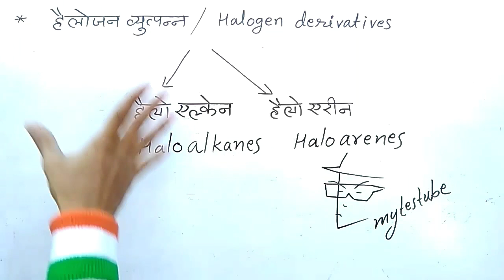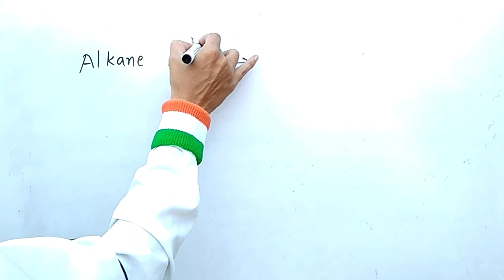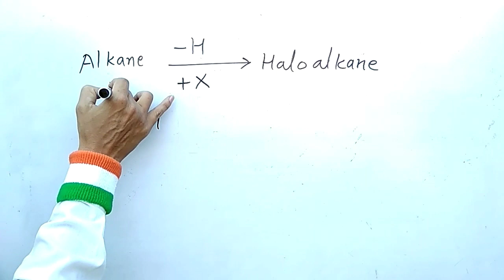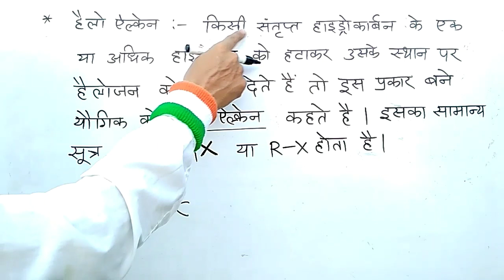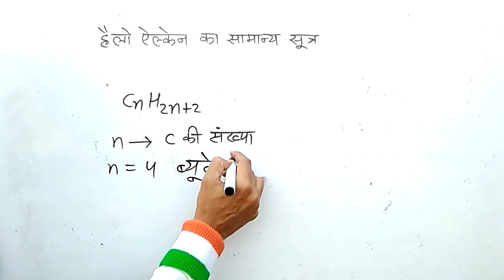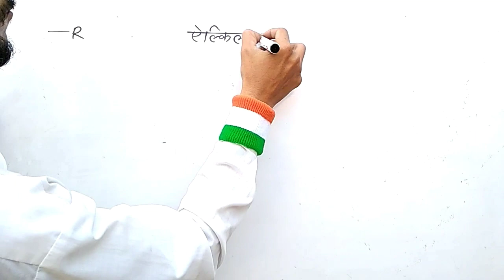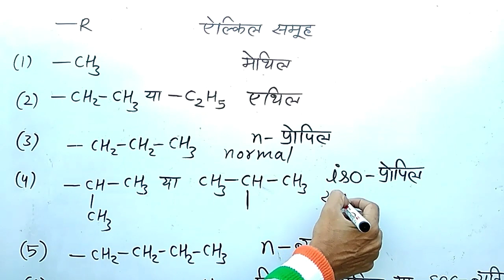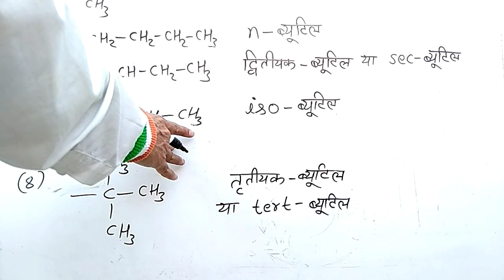हैलोएेल्केन और हैलोऐरीन परिचय | HaloAlkane & HaloArene | Class 12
यह विडियो कक्षा-12 के रसायन विज्ञान पर आधारित है यह अध्याय-10 हैलोजन व्युत्पन्न का प्रथम विडियो है इसमें हैलोऐल्केन और हैलोऐरीन का परिचय है।